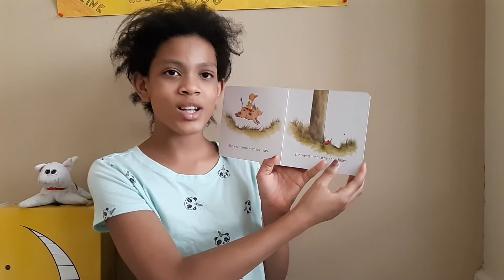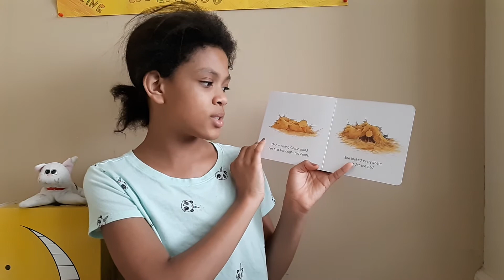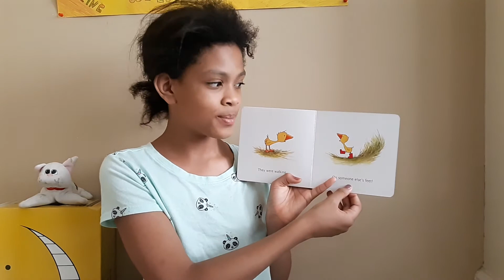Gossie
Emmi 20
"Gossie" by Olivier Dunrea